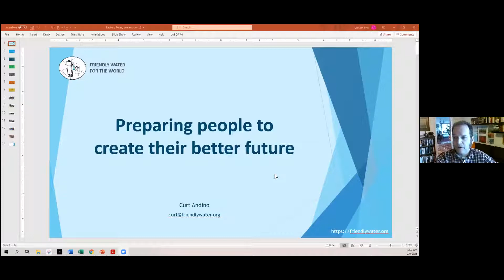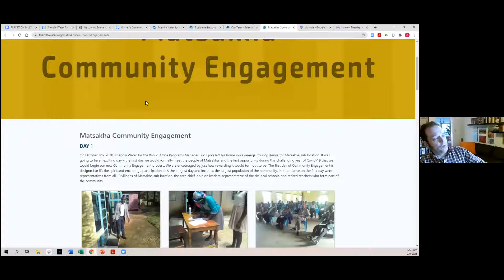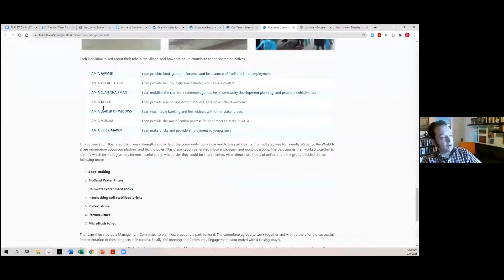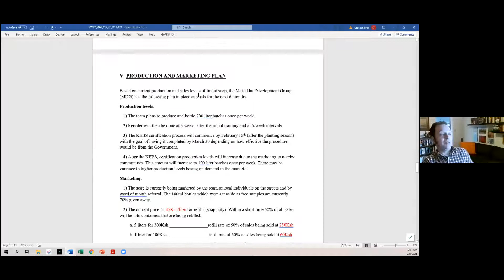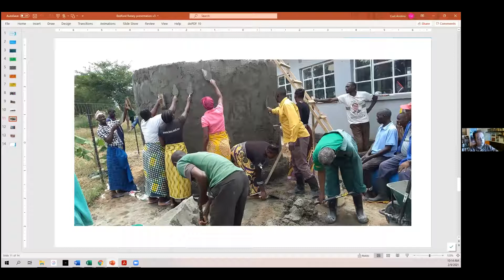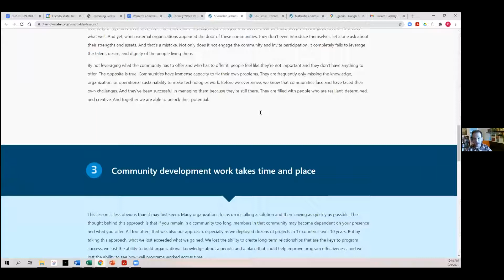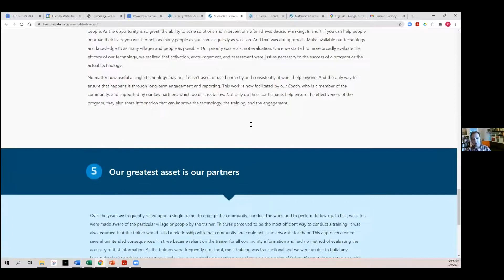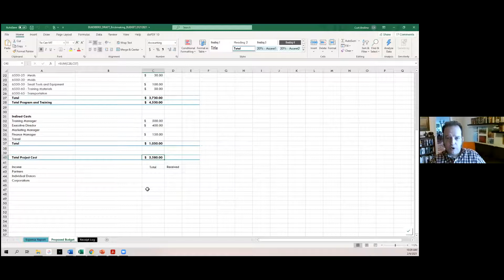Curt Feb 9 2021 Friendly Waters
Curt Adino is the head of Friendly Water for the World.  He lives in Olympia, Washington.  He spoke to the Rotary Club of Bedford about soap making on February 9, 2021.